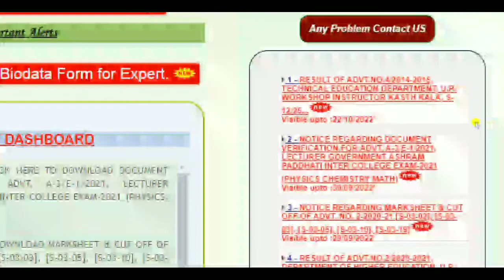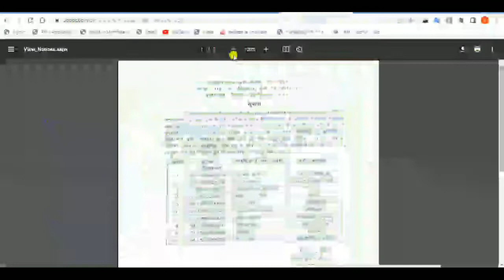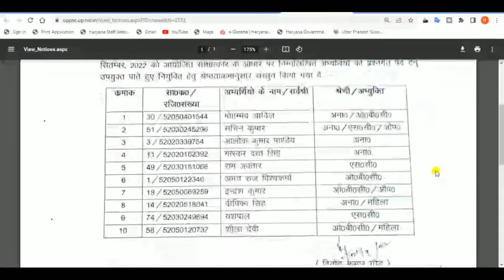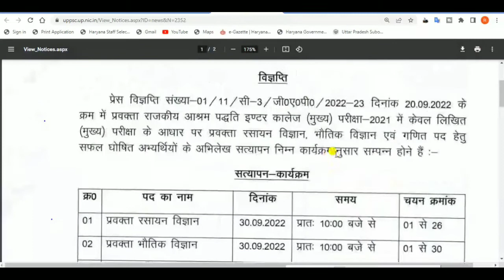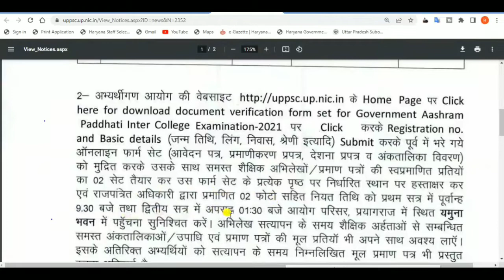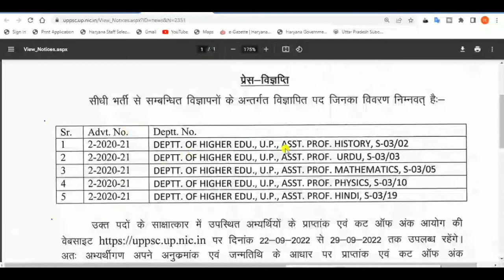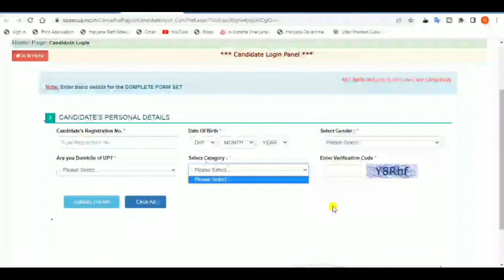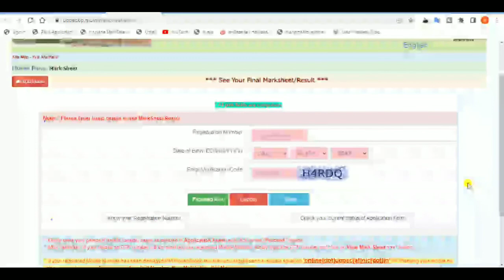UPPSC latest news today. UPPSC LECTURER GIC Latest news today. UPPSC New update today. UPPSC result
In this video, we'll discuss How to download  UPPSC- notice for Document Verification :-  LECTURER GOVERNMENT ASHRAM PADDHATI INTER COLLEGE EXAM-2021 (PHYSICS, CHEMISTRY, MATH). .  It's an amazing opportunity for all Indian candidates to get a government job in up.

TAGS.